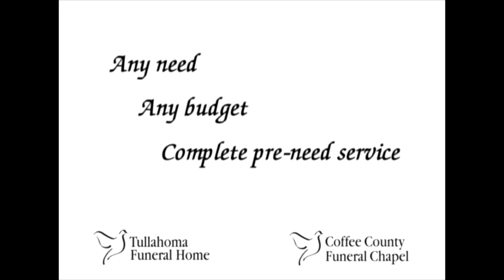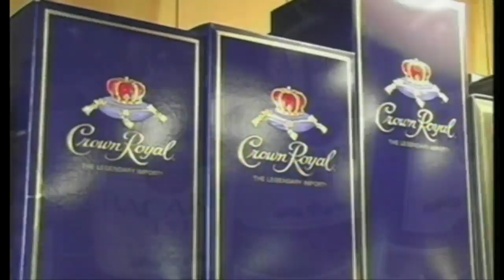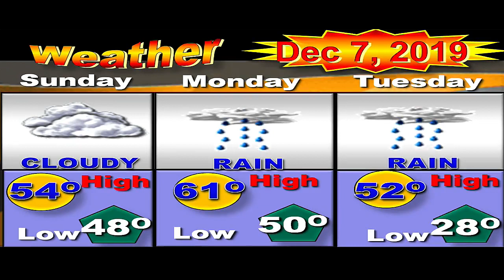News Leader 12-05-2019